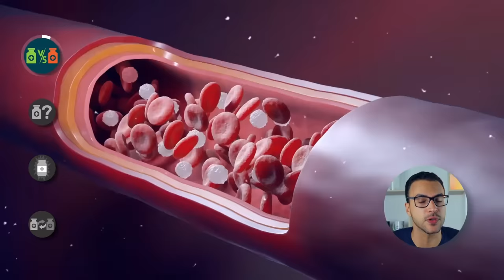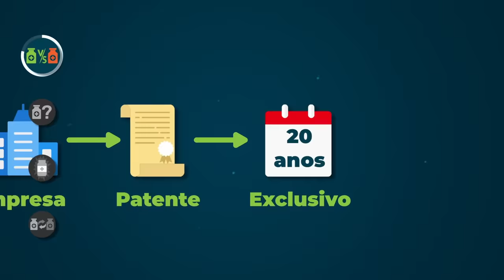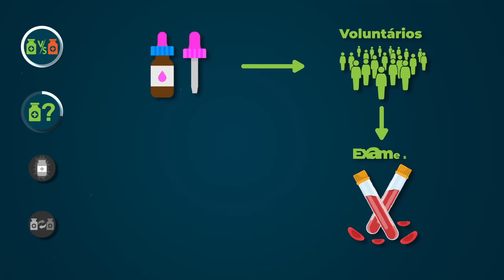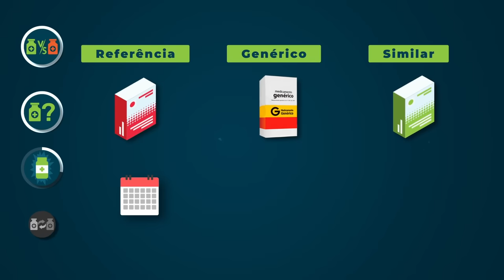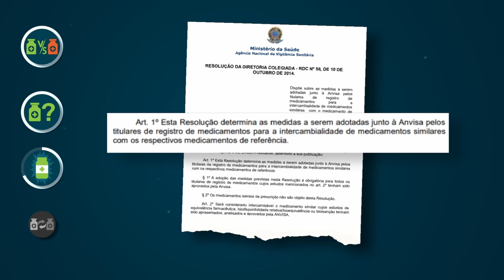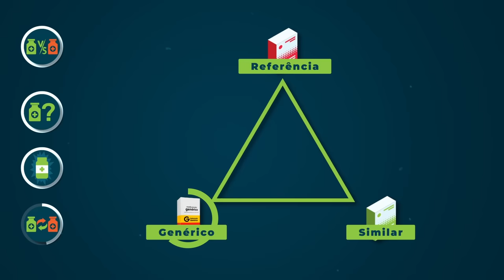O que NUNCA TE CONTARAM sobre REMÉDIOS GENÉRICOS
Tem problema comprar remédio genérico? Por que medicamentos genéricos são mais baratos? Qual a diferença entre o remédio original e genérico?

No vídeo de hoje você vai entender por que os remédios genéricos são  mais baratos do que os remédios de marca? Além disso, vamos discutir a diferença entre remédio de marca, remédio genérico e remédio similar. E qual a vantagem de comprar um remédio genérico? Remédio genérico é a mesma coisa do original?

Direção e Apresentação: Lucas Zanandrez
Roteiro: Bruna T. Maria
Revisão de Roteiro: Hipácia Werneck
Edição: Vini Marangon